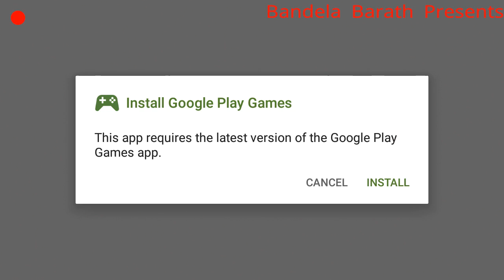Gunship Battle Game - Episode 13 - Mission 6 - Fighting Falcon (F16)